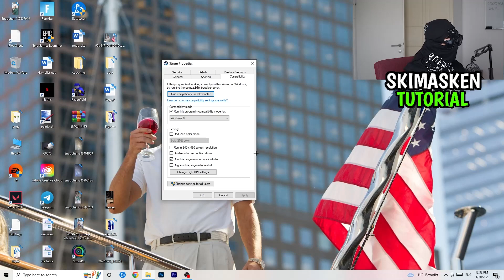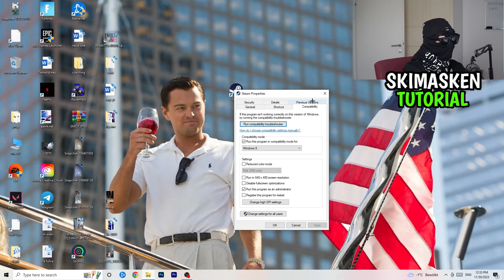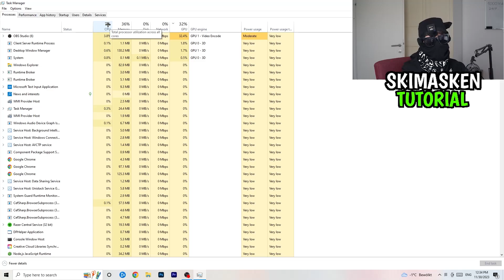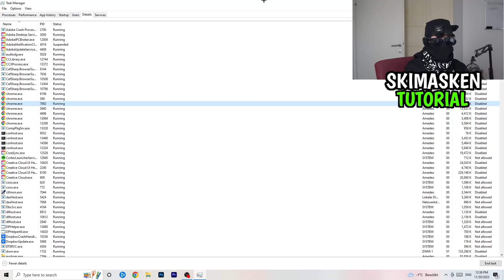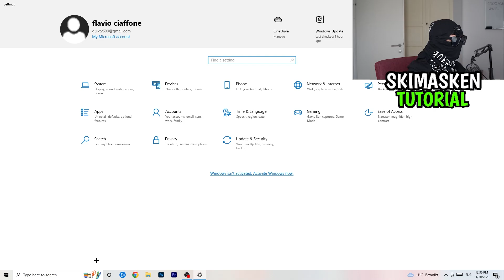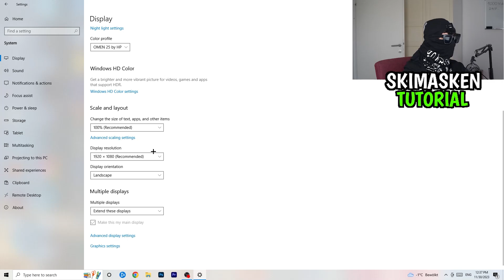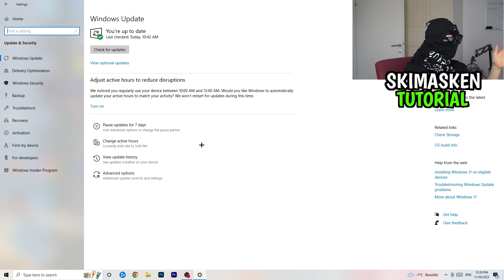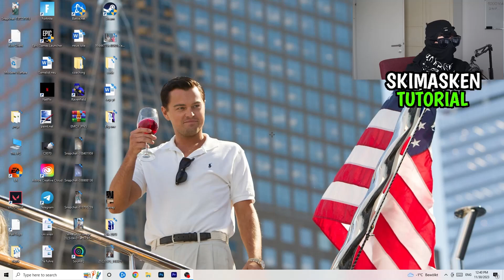Age of Empires CRASH/STÜRZT AB| Die LÖSUNG | Fehlerbehebung